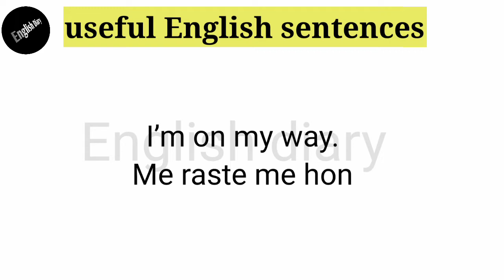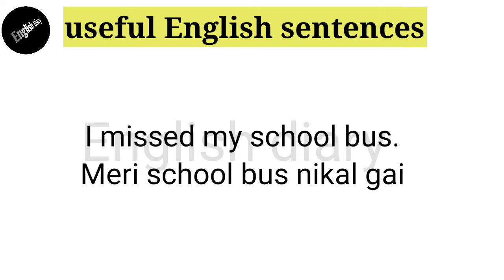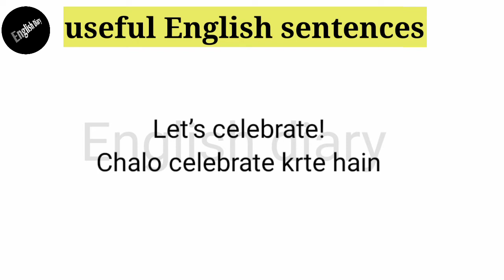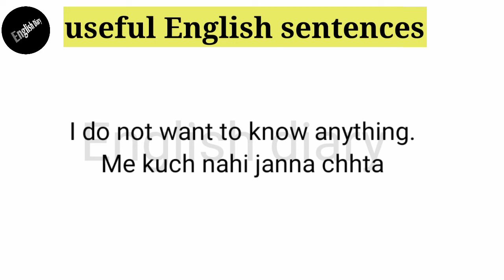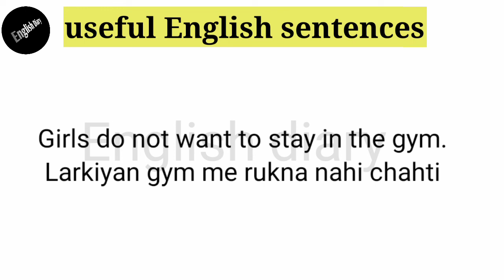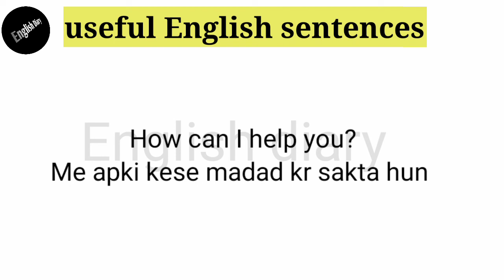daily speaking English sentences with Urdu meaning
Useful English sentences with urdu meaning.
Daily speaking English sentences.